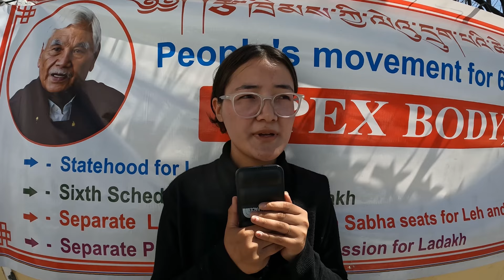Sonam wangchuk’s 19th day of climate fast [lang Hindi]